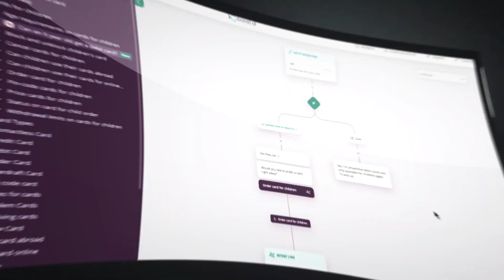What is boost.ai? Discover the world's most scalable AI chatbot!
Committed to delivering outstanding customer experiences, Boost.ai stands at the forefront of enterprise-grade conversational AI. Driven to enable unparalleled interactions between people and organizations, Boost.ai harnesses cutting-edge technology to push the boundaries of AI responsibly. Its proprietary self-learning AI platform empowers businesses to automate interactions at scale, enhancing efficiency and driving positive outcomes. Trusted by enterprises across various industries, Boost.ai's virtual agents consistently maintain resolution rates above 90 percent, automating thousands of interactions daily. Founded in 2016, Boost.ai is backed by Nordic Capital and operates from its headquarters in Sandnes, Norway, with global offices in cities including Los Angeles, Copenhagen, and London.